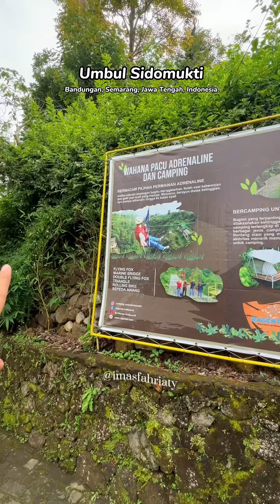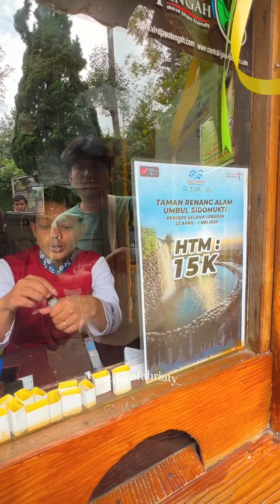Kemana lagi ya?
- Rok